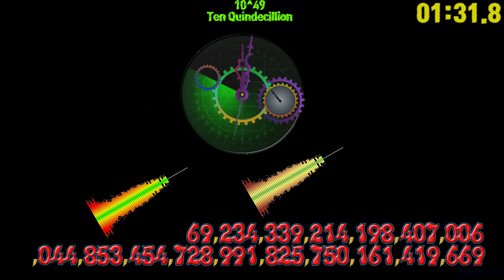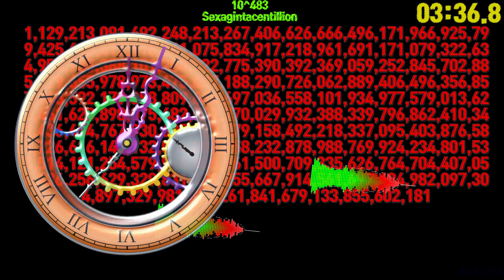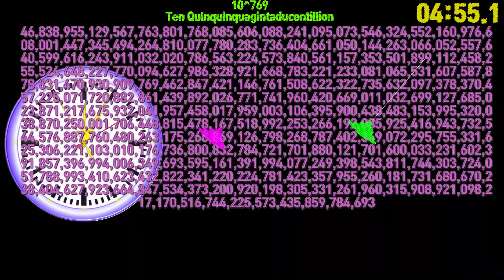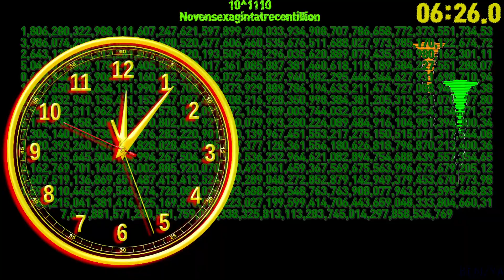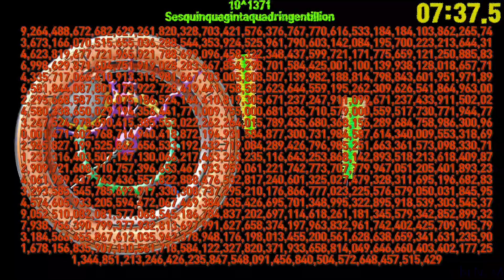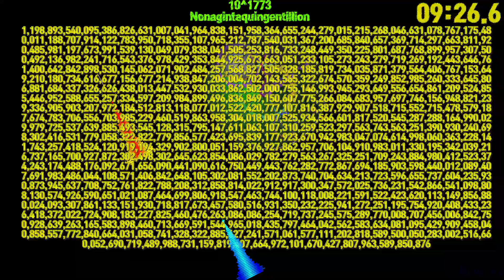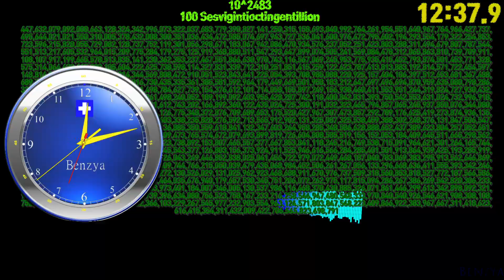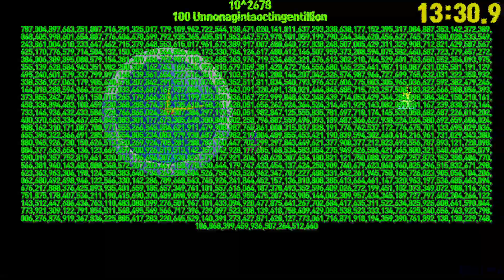10^2703 Nongentillion timer countup alarm🔔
00:00 - Ready
00:04 - Start Timer 1X SPEED🎵[NATSUMI - Take Me Away NCS Release]
00:58 - 10^24  Septillion
01:33 - 10^48  Quindecillion
01:49 - 10^72  Tresvigintillion
01:56 - 10^96  Untrigintillion
02:01 - 10^120  Noventrigintillion
02:08 - 10^144  Septenquadragintillion
02:15 - 10^168  Quinquinquagintillion
02:22 - 10^192  Tresexagintillion
02:29 - 10^216  Unseptuagintillion
02:34 - 10^240  Novenseptuagintillion
02:41 - 10^264  Septemoctogintillion
02:48 - 10^288  Quinnonagintillion
02:55 - 10^312  Trescentillion
02:57 - 🎵[K-391 - Earth]
03:02 - 10^336  Undecicentillion
03:07 - 10^360  Novendecicentillion
03:14 - 10^384  Septemviginticentillion
03:21 - 10^408  Quintrigintacentillion
03:28 - 10^432  Tresquadragintacentillion
03:35 - 10^456  Unquinquagintacentillion
03:40 - 10^480  Novenquinquagintacentillion
03:46 - 10^504  Septensexagintacentillion
03:53 - 10^528  Quinseptuagintacentillion
04:00 - 10^552  Tresoctogintacentillion
04:07 - 10^576  Unnonagintacentillion
04:12 - 10^600  Novenonagintacentillion
04:19 - 10^624  Septenducentillion
04:26 - 10^648  Quindeciducentillion
04:33 - 10^672  Tresvigintiducentillion
04:40 - 10^696  Untrigintaducentillion
04:44 - 10^720  Noventrigintaducentillion
04:51 - 10^744  Septenquadragintaducentillion
04:58 - 10^768  Quinquinquagintaducentillion
05:05 - 10^792  Tresexagintaducentillion
05:12 - 10^816  Unseptuagintaducentillion
05:17 - 10^840  Novenseptuagintaducentillion
05:24 - 10^864  Septemoctogintaducentillion
05:31 - 10^888  Quinnonagintaducentillion
05:38 - 10^912  Trestrecentillion
05:45 - 10^936  Undecitrecentillion
05:50 - 10^960  Novendecitrecentillion
05:57 - 10^984  Septemvigintitrecentillion
06:04 - 10^1008  Quintrigintatrecentillion
06:10 - 10^1032  Tresquadragintatrecentillion
06:17 - 10^1056  Unquinquagintatrecentillion
06:22 - 10^1080  Novenquinquagintatrecentillion
06:29 - 10^1104  Septensexagintatrecentillion
06:36 - 10^1128  Quinseptuagintatrecentillion
06:43 - 10^1152  Tresoctogintatrecentillion
06:50 - 10^1176  Unnonagintatrecentillion
06:51 - 🎵[Jim Yosef Link NCS Release]
06:55 - 10^1200  Novenonagintatrecentillion
07:02 - 10^1224  Septenquadringentillion
07:09 - 10^1248  Quindeciquadringentillion
07:16 - 10^1272  Tresvigintiquadringentillion
07:23 - 10^1296  Untrigintaquadringentillion
07:27 - 10^1320  Noventrigintaquadringentillion
07:34 - 10^1344  Septenquadragintaquadringentillion
07:41 - 10^1368  Quinquinquagintaquadringentillion
07:48 - 10^1392  Tresexagintaquadringentillion
07:55 - 10^1416  Unseptuagintaquadringentillion
08:00 - 10^1440  Novenseptuagintaquadringentillion
08:07 - 10^1464  Septemoctogintaquadringentillion
08:14 - 10^1488  Quinnonagintaquadringentillion
08:20 - 10^1512  Tresquingentillion
08:27 - 10^1536  Undeciquingentillion
08:32 - 10^1560  Novendeciquingentillion
08:39 - 10^1584  Septemvigintiquingentillion
08:46 - 10^1608  Quintrigintaquingentillion
08:53 - 10^1632  Tresquadragintaquingentillion
09:00 - 10^1656  Unquinquagintaquingentillion
09:44 - 10^1824  Septensescentillion
09:51 - 10^1848  Quindecisescentillion
09:58 - 10^1872  Tresvigintisescentillion
10:05 - 10^1896  Untrigintasescentillion
10:09 - 10^1920  Noventrigintasescentillion
10:16 - 10^1944  Septenquadragintasescentillion
10:23 - 10^1968  Quinquinquagintasescentillion
10:30 - 10^1992  Tresexagintasescentillion
10:35 - 🎵[Abstrakt - U NCS10 Release]
10:42 - 10^2040  Novenseptuagintasescentillion
10:56 - 10^2088  Quinnonagintasescentillion
11:03 - 10^2112  Treseptingentillion
11:10 - 10^2136  Undeciseptingentillion
11:14 - 10^2160  Novendeciseptingentillion
11:21 - 10^2184  Septemvigintiseptingentillion
11:28 - 10^2208  Quintrigintaseptingentillion
11:35 - 10^2232  Tresquadragintaseptingentillion
11:42 - 10^2256  Unquinquagintaseptingentillion
11:54 - 10^2304  Septensexagintaseptingentillion
12:01 - 10^2328  Quinseptuagintaseptingentillion
12:07 - 10^2352  Tresoctogintaseptingentillion
12:14 - 10^2376  Unnonagintaseptingentillion
12:19 - 10^2400  Novenonagintaseptingentillion
12:26 - 10^2424  Septemoctingentillion
12:33 - 10^2448  Quindecioctingentillion
12:40 - 10^2472  Tresvigintioctingentillion
12:47 - 10^2496  Untrigintaoctingentillion
12:51 - 10^2520  Noventrigintaoctingentillion
12:58 - 10^2544  Septenquadragintaoctingentillion
13:05 - 10^2568  Quinquinquagintaoctingentillion
13:12 - 10^2592  Tresexagintaoctingentillion
13:19 - 10^2616  Unseptuagintaoctingentillion
13:23 - 10^2640  Novenseptuagintaoctingentillion
13:30 - 10^2664  Septemoctogintaoctingentillion
13:33 - 🎵[Vanze Forever feat Brenton Mattheus NCS Release]
13:37 - 10^2688  Quinnonagintaoctingentillion
13:38 - 10^2694  Septenonagintaoctingentillion
13:39 - 10^2697  Octononagintaoctingentillion
13:40 - 10^2700  Novenonagintaoctingentillion
13:40 - 10^2703  Nongentillion
13:40 - Timer End